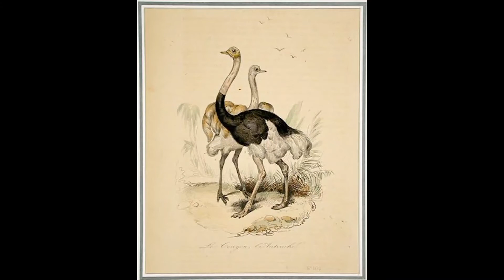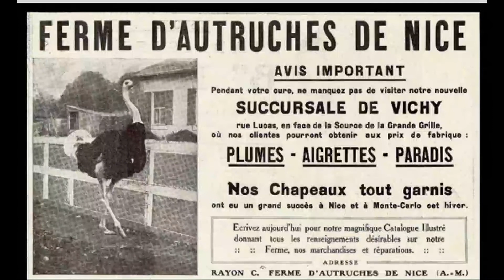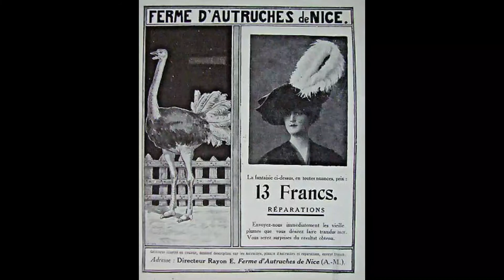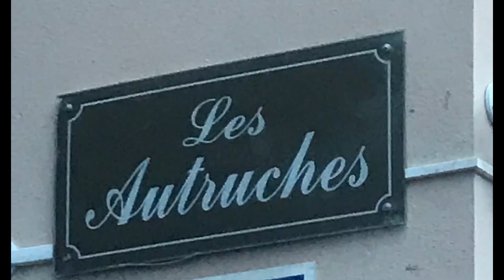Une ferme d'élevage d'autruches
En 1902, M. Blenfield , américain avisé et entreprenant achète un terrain de plusieurs hectares, à St Augustin – Nice Ouest, pour y élever des autruches. Ayant bien étudié son affaire, notre homme s’inspire d’initiatives similaires et de sa propre expérience en Californie. Une bête n’a besoin que de 3 francs de graines et autres nourritures par mois, tout frais de personnel confondu ne coute que 70 francs par an, mais rapporte la jolie somme de 1000 francs de plumes. Juteuses perspectives